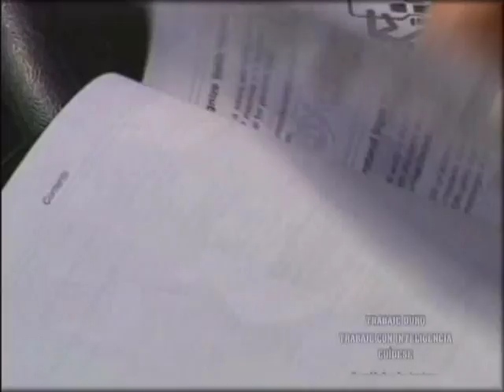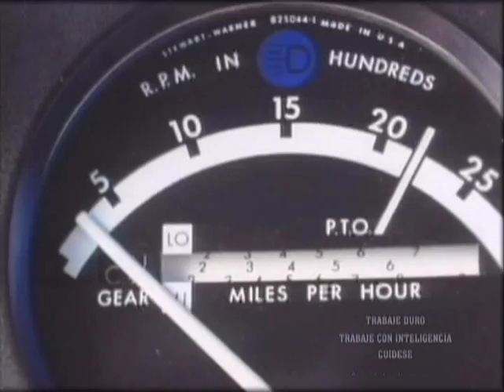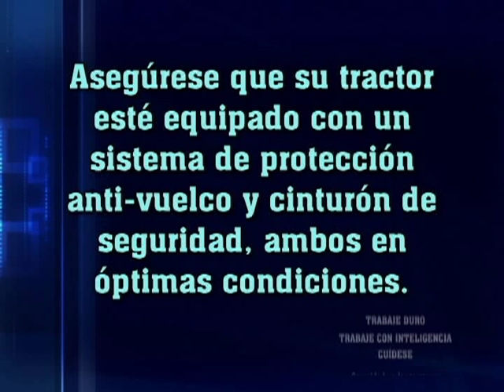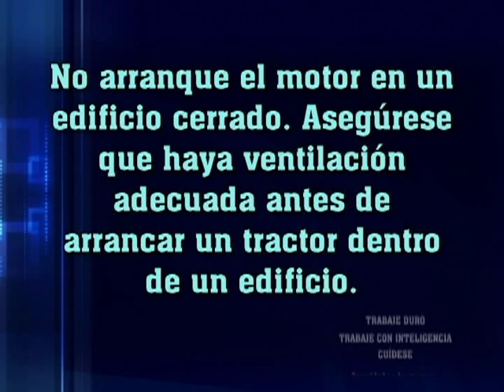Seguridad enlos tractores más que arados y foma de fuerza - Part 2